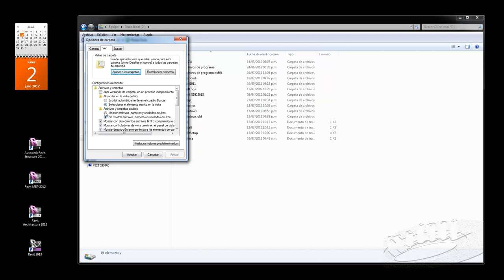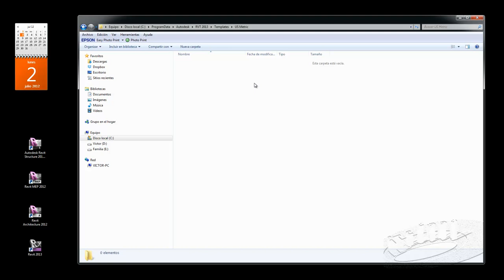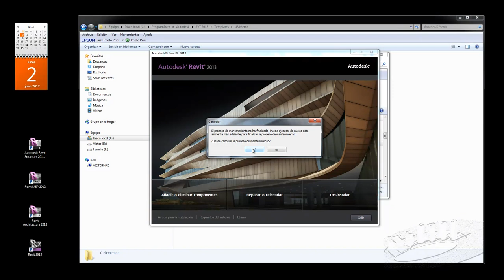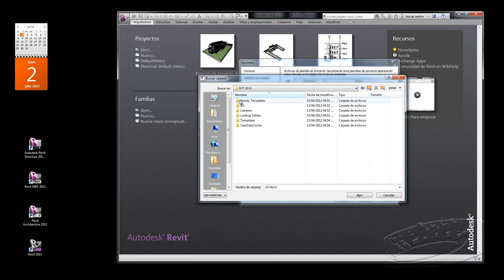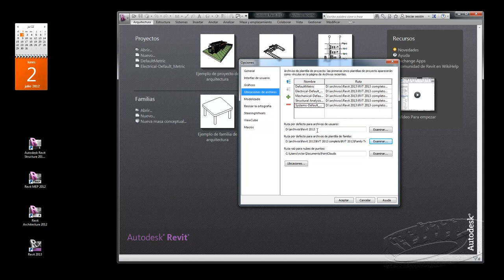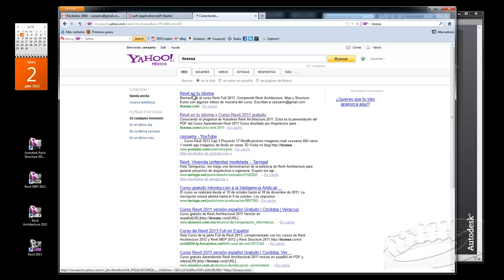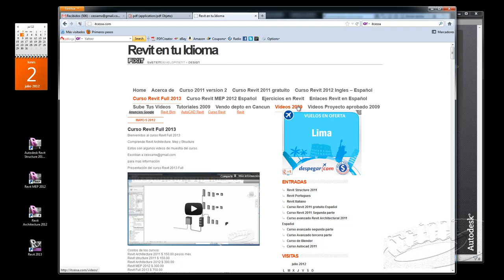Revit Español 2013 cap 1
Curso Revit 2013 Full versión Español.
Capítulo 1 Reparando tu Revit
Tienes que tener a autodesk.com como sitio seguro en tus opciones de internet
antes de actualizar